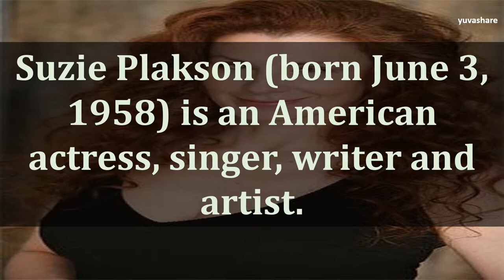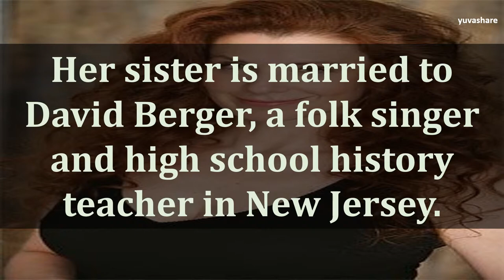BIOGRAPHY OF SUZIE PLAKSON